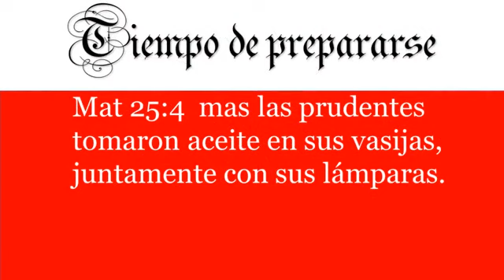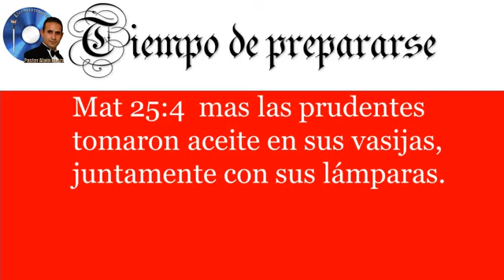TIEMPO DE PREPARACIÓN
Dios te continúe bendiciendo.